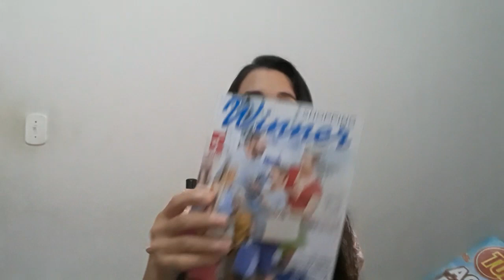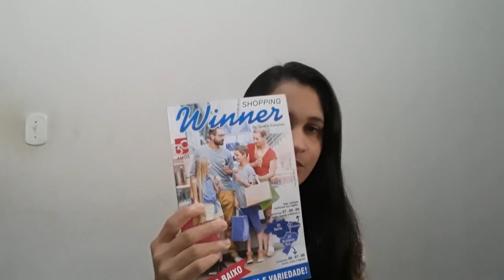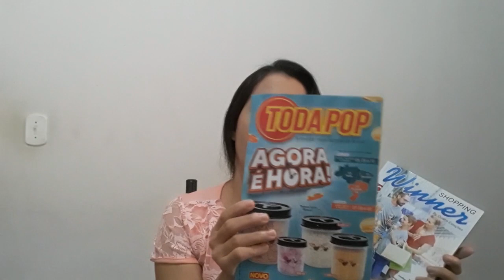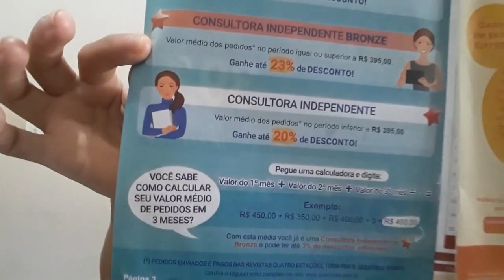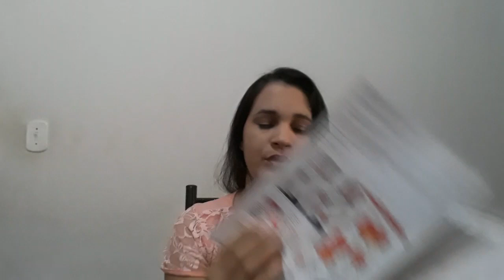Tudo sobre a Quatro estações! Respondendo dúvidas de inscritos!Quer ser uma consultora?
Oi gente. Tire suas dúvidas sobre a quatro estações, o intuito desse vídeo é ajudar vocês consultoras, consumidoras e quem tem interesse em trabalhar com a marca.
Assista o vídeo até o final para entender!

👉Região Norte e Nordeste campanha 10,11 e 12 de 2020
👉Região Sul e Sudeste campanha 09,10 e 11 de 2020